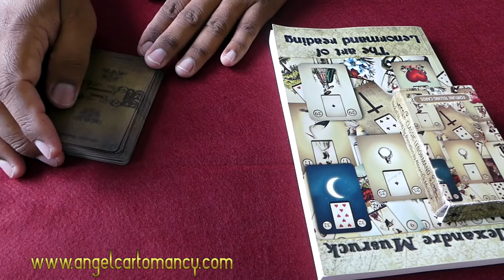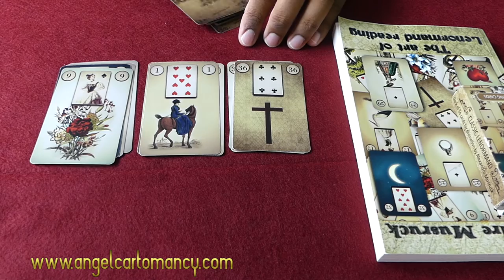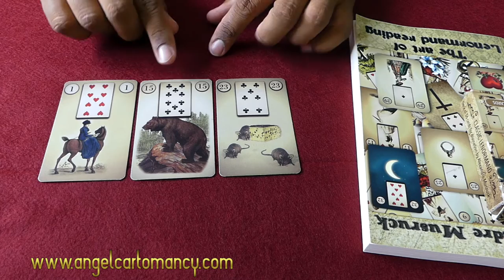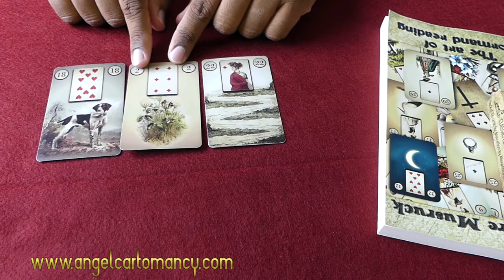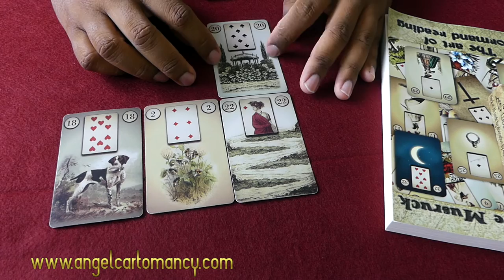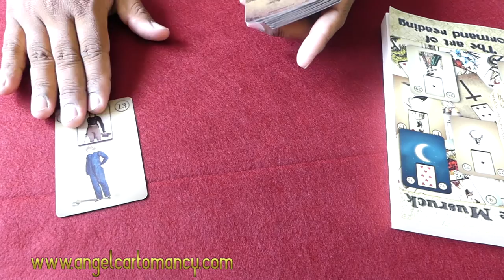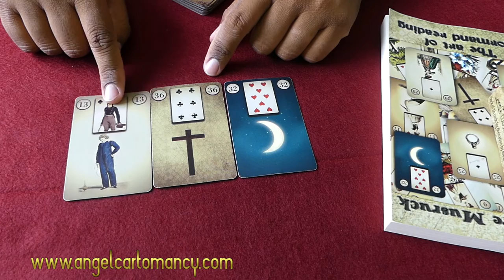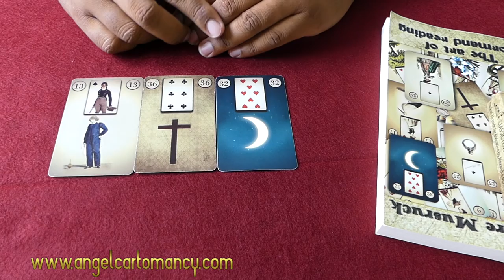Episode 17 | How to read a Lenormand 3 card spread | Lenormand 101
On today's episode, we are having a close look on how to read a 3 Lenormand card spread.  Its the basics of the lenormand reading system, follow along with Alexandre as he demonstrate how to read the cards, you will learn a lot just by watching.